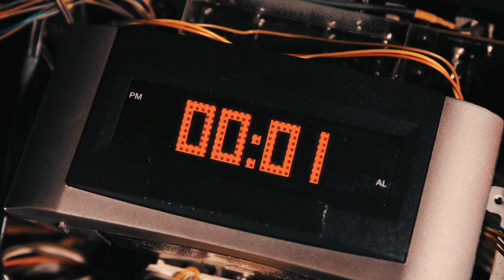PELÍCULAS VS REALIDAD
Las películas son geniales y cuando comparamos la misma escena de como seria en la vida real, la realidad apesta.

Cast:
Ian's Mom as Ian's Mom
Additional Actors:
Rae Wright | Marylin Monroach | Lee Eisenhower
Patrick Egan | Jon Hooker | Paula Barkley
Felicia Cowley | Kerry Sweeney | Shawna Smith
Ariel Ryan | Emily Vernon

Ian Hecox/Anthony Padilla: Patrick Maulén (Chile)
Mamá de Ian/ Chica besa extraños: Saida García (México)
Chica destroza cosas/Chica en peligro: Cinthia Puga (Chile)

Written by: Anthony Padilla, Ian Hecox, & Ryan Finnerty
Produced & Directed by: Anthony Padilla, Ian Hecox, & Ryan Todd
Edited by: Anthony Padilla & Michael Barryte
Post Supervision by: Ian Hecox & Ryan Finnerty

Asst. Camera: Jon Joiner | Sound Mixer: Ivan Harder
Gaffer: Kerry Sweeney | Grip: Lee Eisenhower
Production Design: Patrick Egan | Makeup: Paula Barkley
Wardrobe: Felicia Cowley | Asst. Editor: Shawna Smith
Color: Pretty Moving Pictures | BTS: Phil Mohr